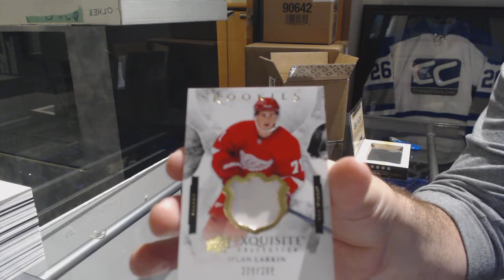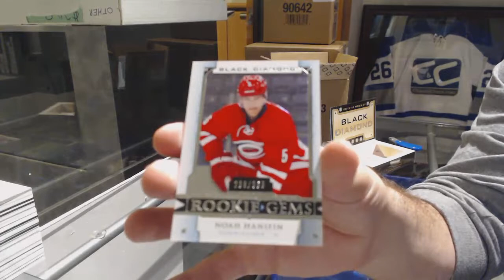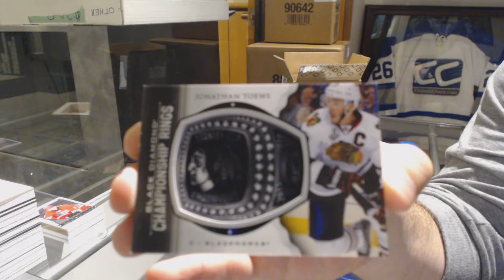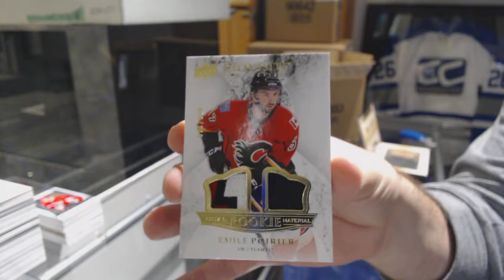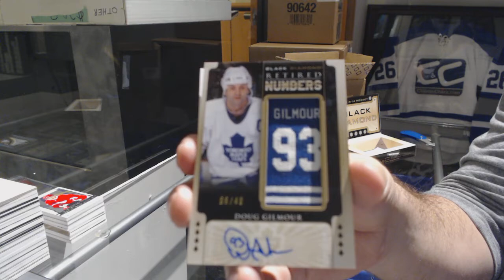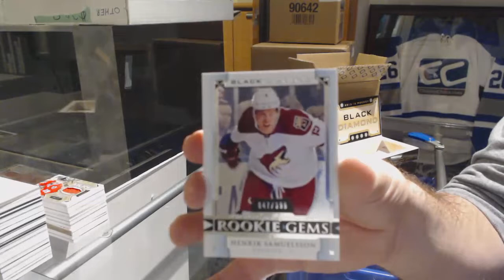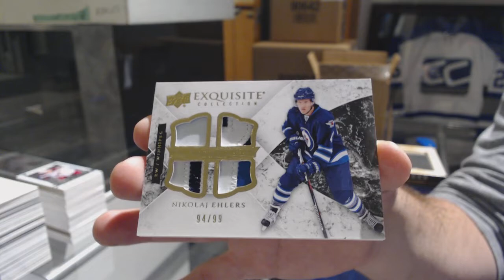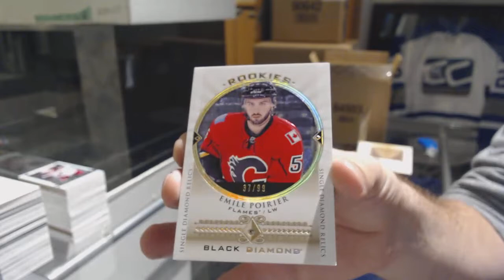15-16 Upper Deck Black Diamond Hockey 5 Box Case Break - C&C GB #9349